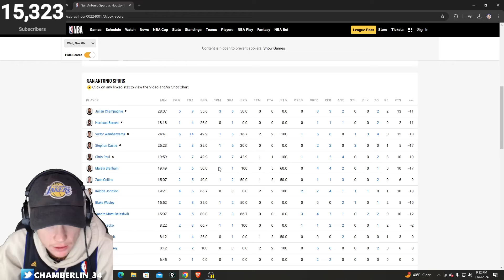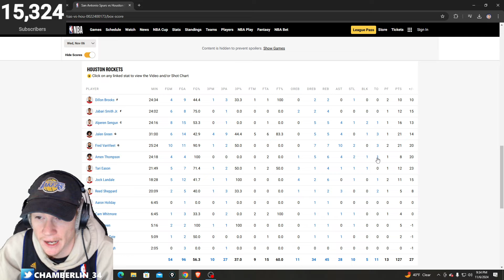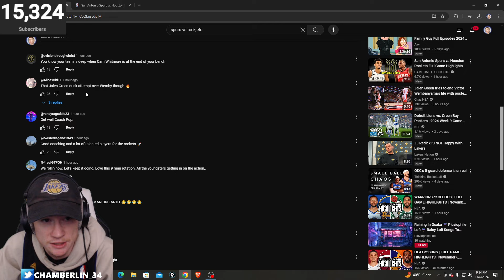Reacting to Spurs vs Rockets Regular Season Game!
ZTAY REACTS to Spurs vs Rockets Regular Season Game!

*ALL CREDIT TO the NBA and FreeDawkins*